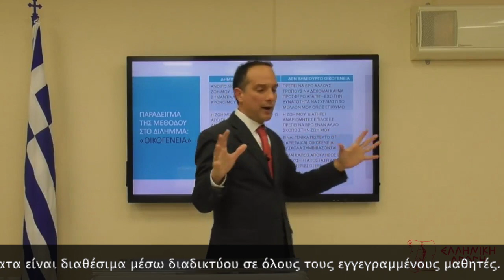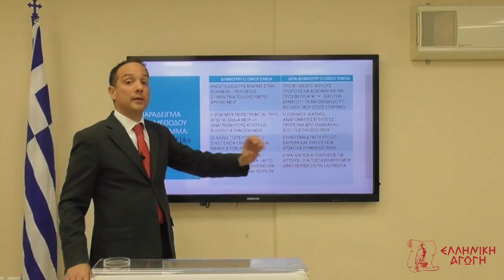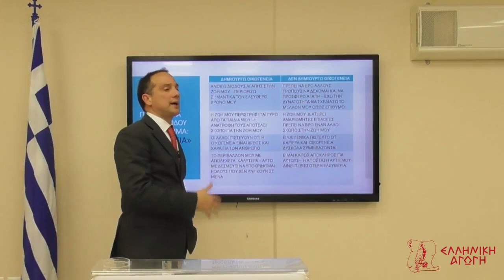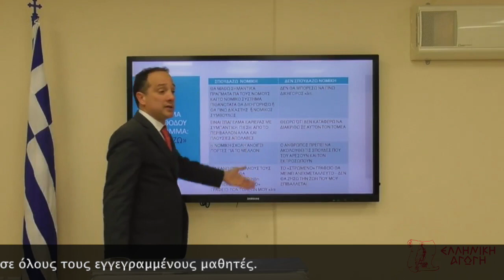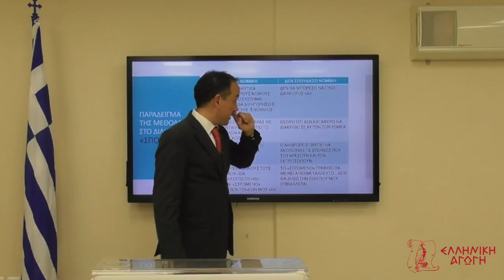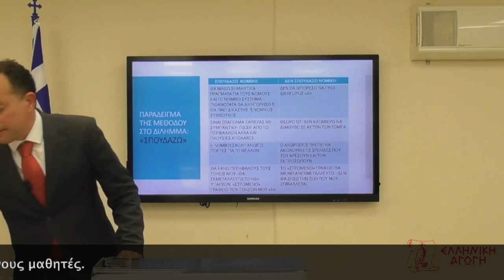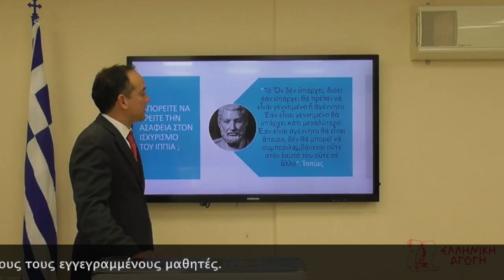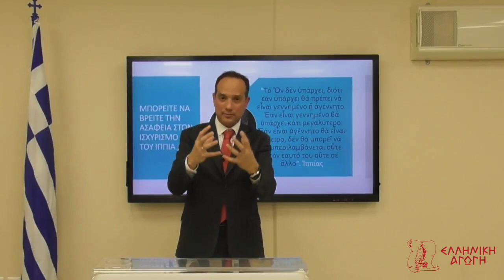Μαθήματα Φιλοσοφίας | Πλάτωνος Παρμενίδης (απόσπασμα)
Παρμενίδης ἤ περί Ἰδεῶν.
Ὁ νεαρός Σωκράτης συναντᾶ τούς Ἐλεάτες φιλοσόφους Παρμενίδη και Ζήνωνα , καί διαμορφώνει μαζί τους  τήν μετέπειτα θεωρία τῶν Ἰδεῶν, ὅπως καί ἕναν νέο τρόπο  γιά την ἐξερεύνηση τῆς ἀλήθειας, τήν διαλεκτική μέθοδο.

 Σέ αὐτήν τήν διάλεξη θα μελετήσουμε τα εξής:
• Ὁ κόσμος πού ζοῦμε εἶναι ὁ μοναδικός;
• Μέ ποιόν τρόπο ὁ ἄνθρωπος ἀντιλαμβάνεται Ἱδέες ὅπως ἡ δικαιοσύνη καὶ ἡ ἐλευθερία ἐνῶ αὐτές δέν ὑπάρχουν στόν ὑλικό κόσμο;
• Τί εἶναι ἡ "μετοχή" καί πώς γίνεται ἀντιληπτή;
• Ποιά εἶναι ἡ σημασία τῆς διαλεκτικῆς μεθόδου;
• Πώς μποροῦμε νά χρησιμοποιήσουμε τήν διαλεκτική μέθοδο γιά να΄λύσουμε σμαντικά προβλήματα στήν ζωή μας;

Παρακολουθήστε ένα απόσπασμα από το δίωρο μάθημα Φιλοσοφίας του Λεωνίδα Γεωργιάδη. Όλος ο κύκλος των μαθημάτων Πλατωνικής Φιλοσοφίας είναι διαθέσιμος μέσω διαδικτύου.

Ἐπωφεληθεῖτε ἀπὸ τὴν θερινὴ προσφορὰ καὶ δεῖτε ὅλα τὰ μαθήματα Φιλοσοφίας μὲ τὸν Λεωνίδα Γεωργιάδη στὴ μισὴ τιμή!
ΕΛΛΗΝΙΚΗ ΑΓΩΓΗ
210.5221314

Ellinikiagogi.gr